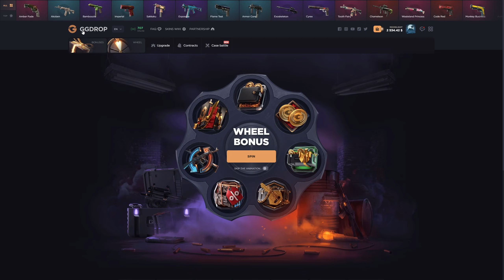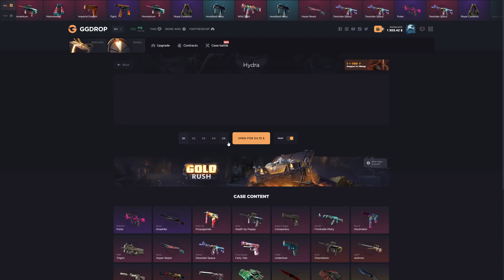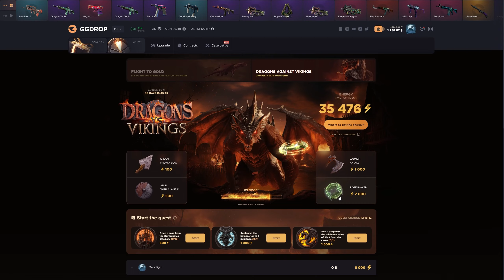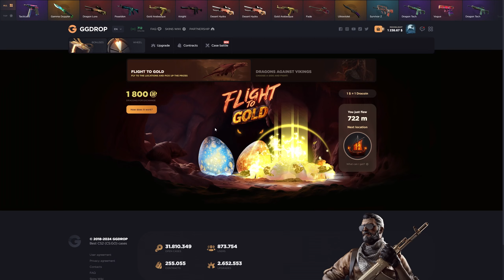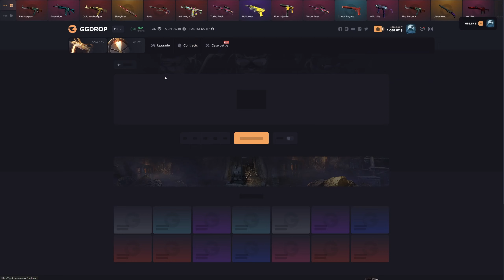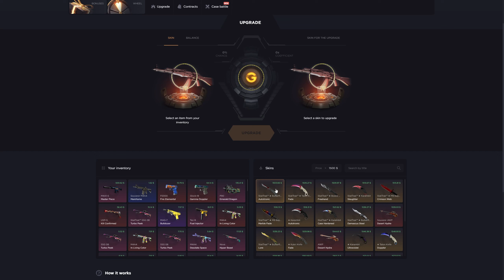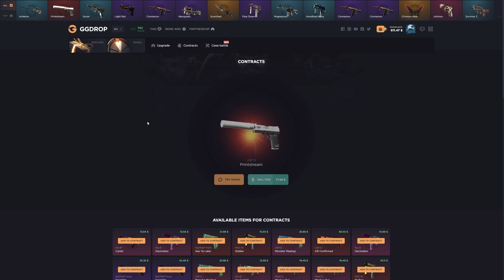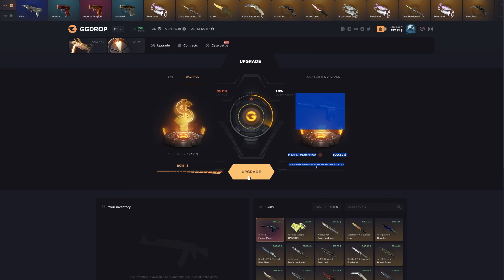ı loose upgrade on GGDROP? (GGDrop Promo code 2024)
► Use my GGDROP promo code "moonlight" or this link for a free deposit bonus %11 on GGDROP!
 ►Wheel Spin Promo Code - GQHJF87

GGDROP Promo Code; moonlight will give you the best bonuses currently available at GGDROP.
Get The Best Deposit Bonus, Free CS2 skins on GGDROP and much more.

► Hey Guyz, We're back on GGDROP! We'll do GGDROP Case Opening and GGDROP Upgrades and I will show you best ggdrop PromoCode to use in 2024.
Can I be lucky on cs2caseopening on GGDROP?
Use ggdroppromo promo code ''moonlight'' for the best bonus.

ning 2024,hellcase,Leylos16,hellcase case opening 2023,hellcase giveaway,hellcase 2024,hellcase promo code 2024